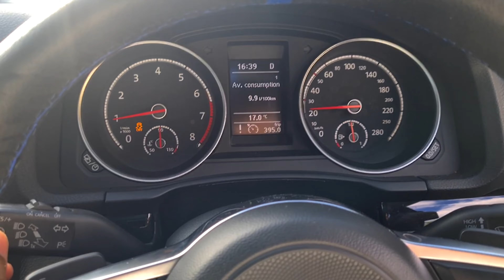BTECH - GRADUATION DAY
Gear
Camers :Samsung Galaxy S9 Plus
Gimbel : DJI OSMO